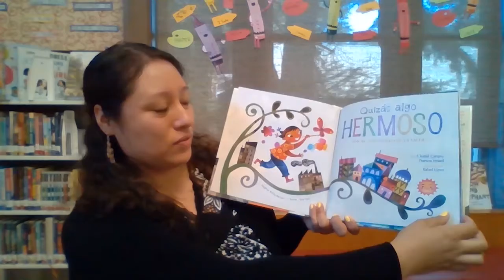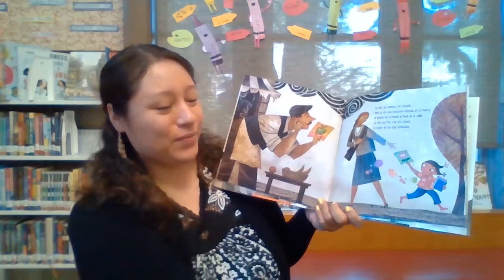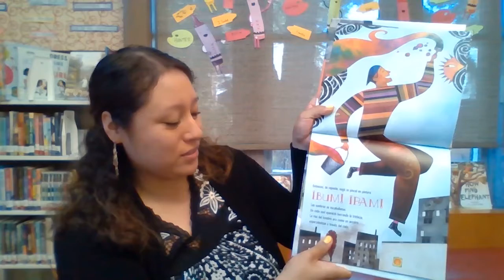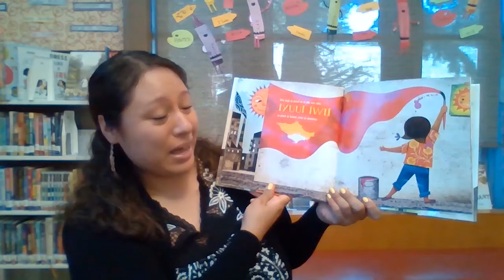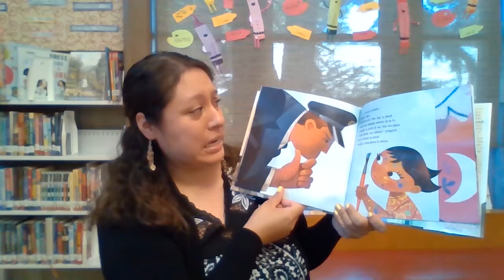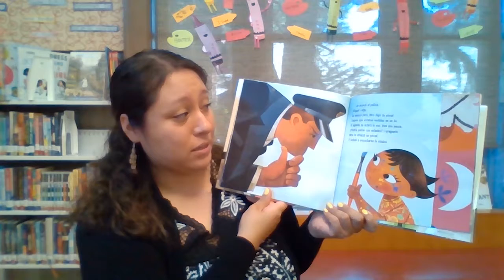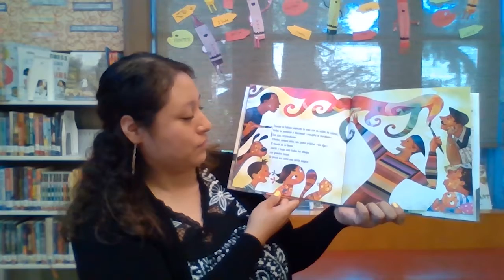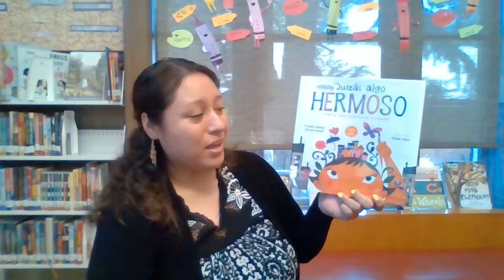Un cuento con Magali: Quizás algo hermoso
Señorita Magali nos comparte un cuento en español cada jueves a las 10:30 de la mañana. El libro de esta semana se titula “Quizás algo hermoso” escrito por F. Isabel Campoy e ilustrado por Rafael López.

¿De qué sirve un toque de color en una comunidad de gris? ¡Como descubren Mira y sus vecinos, más de lo que puedas imaginar!